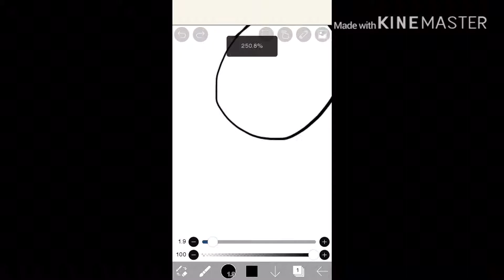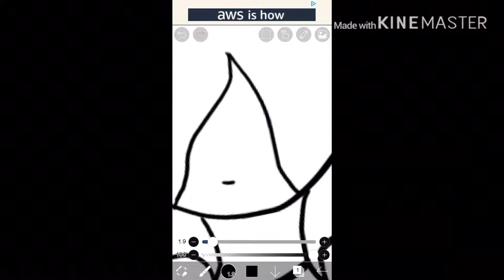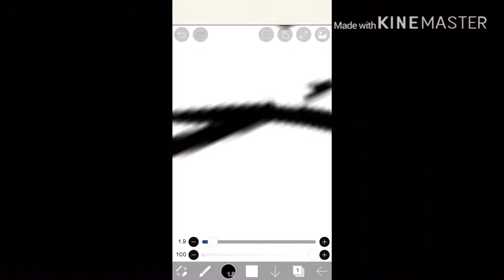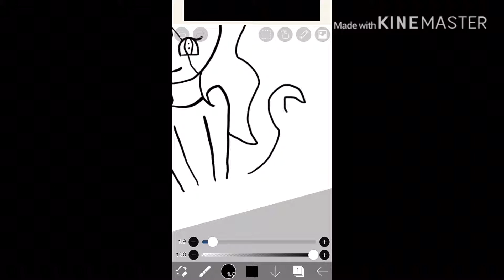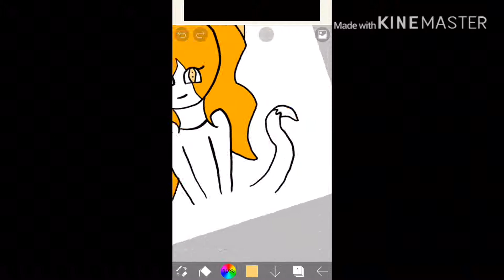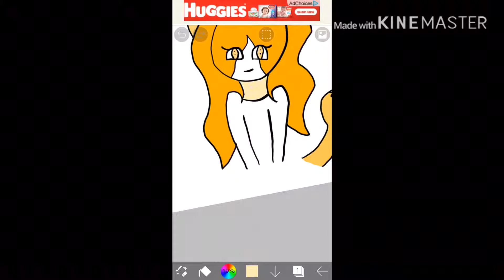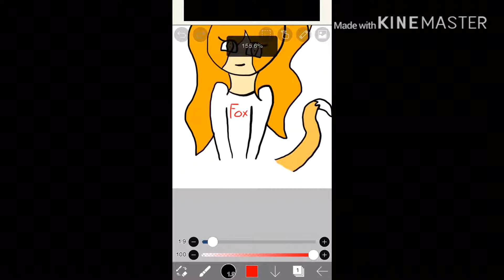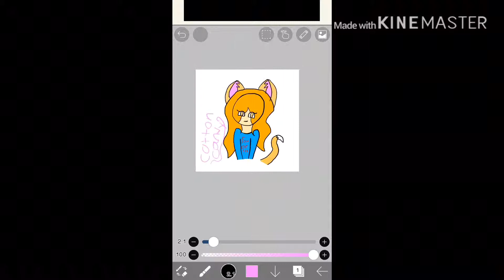(Drawing video!)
Cause I got nothing else